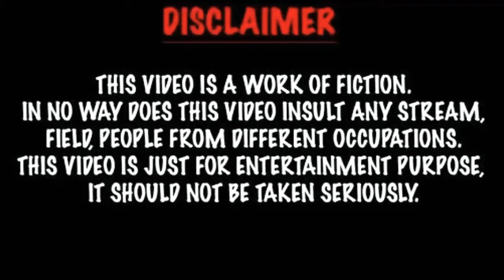Wu Jia Cheng(Lifestyle 2020 ) Biography,Net Worth,Facts, Age,Girlfriend,And More, |Crazy Biography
Wu Jia Cheng (Lifestyle 2020 ) Biography, Net Worth, Facts,Age,Girlfriend, And More,
|Crazy Biography |